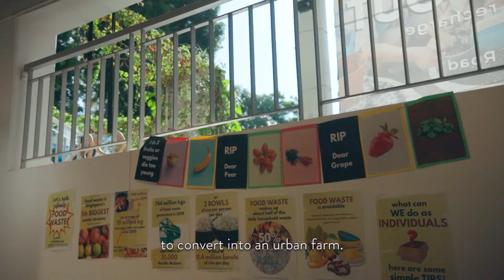Bringing farms to the heartlands | Asia's Changemakers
Schools aren’t just for nurturing children. Today, a social enterprise called City Sprouts is also nurturing crops in remodeled schools.

By pioneering an allotment model, the team divided remodeled secondary school campuses in Singapore into adequately sized agricultural plots. Greenhouses were built to support roughly 300 to 400 tenants in total.

In this episode of Asia’s Changemakers, Chee Zhi Kin, co-founder of City Sprouts, shares their novel approach to food sustainability driven by community and relationship-building.

By repurposing underused urban areas into farms and providing educational workshops, they aim to:

🌱 Inspire individuals to take on an active role in growing their own food
🌱 Foster a deeper appreciation for green spaces and agricultural practices
🌱 Enable aspiring farmers to test new agricultural methods before commercialization

📹 Watch the latest episode to find out how City Sprouts’ community-driven approach is helping us to create a more sustainable future!

Asian Scientist Magazine is published by Wildtype Media Group Pte Ltd, a digital-focused STEM and healthcare media business.